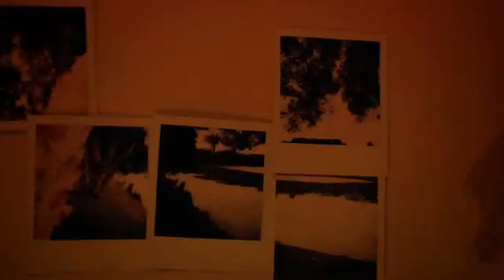Watermelons Grow Michael Coulson 2009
Michael Coulson Watermelons Grow Trailer 2009